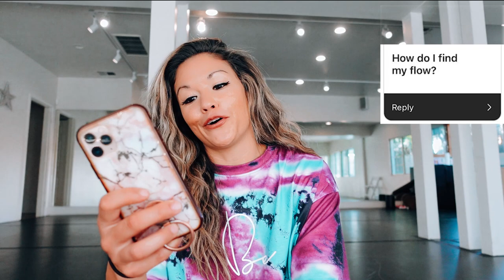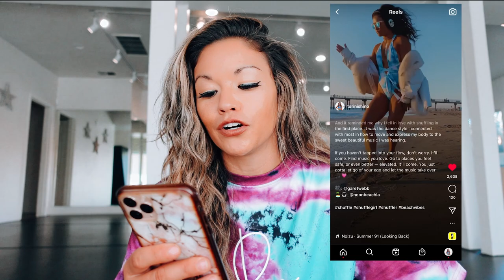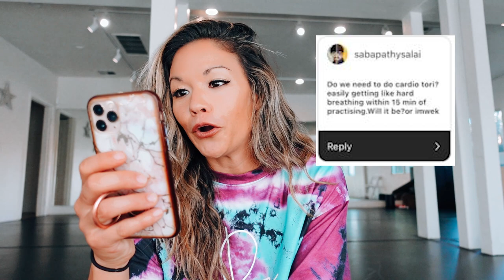Answering ALL your shuffle questions | How to start, finding your flow, arm movement, and MORE!